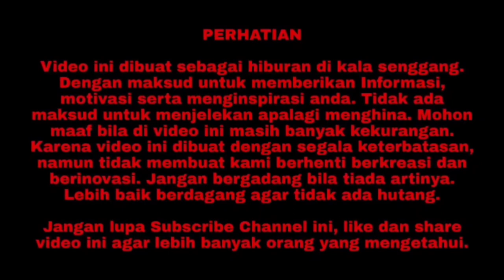Tutorial Aquascape Simple dan Mudah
Assalamualaikum.
Hallo Keluarga Youtube.

Di video ini channel youtube Keluarga Prasetyadi ingin memberikan Tutorial Aquascape Simple dan Mudah.
Selamat Menyaksikan.

Terimakasih.